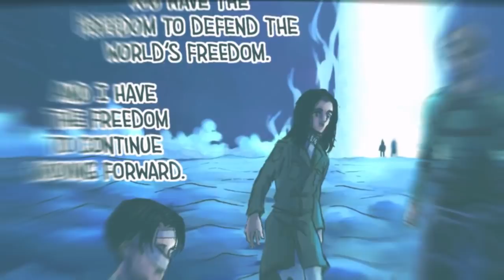"¡EREH!" X10 / Shingeki No Kyojin "The Final Season" Episodio 3 (Cap 62) / Dif-EREN-cias Anime-Manga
Shingeki No Kyojin "The Final Season" episodio 3 es la nueva entrega de AttackOnTitanFinalSeason "La puerta de la esperanza" es el capitulo 62 de Attack On Titan y ha presentado el regreso de Eren y un montón de diferencias con el manga.

En uno de los capitulos más emocionantes y con bastantes cambios al manga Studio MAPPA "sigue avanzando" con ShingekiNoKyojin